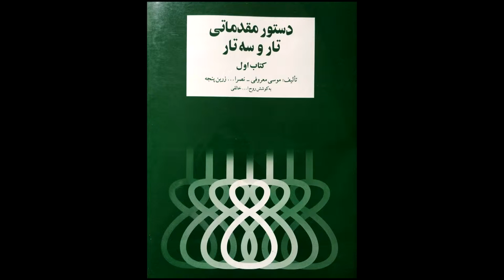تمرین 22 سه تار نیما فریدونی دستورمقدماتی تار وسه تار کتاب اول هنرستان موسیقی روح اله خالقی